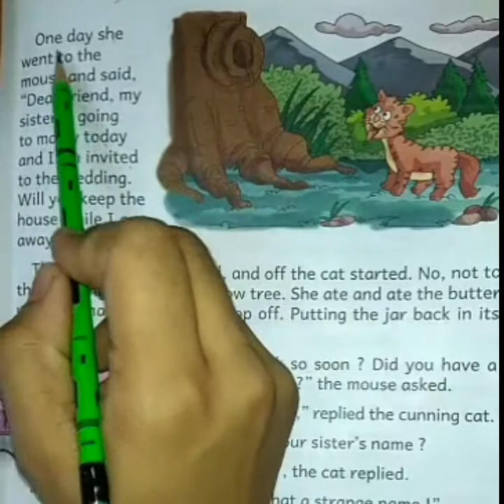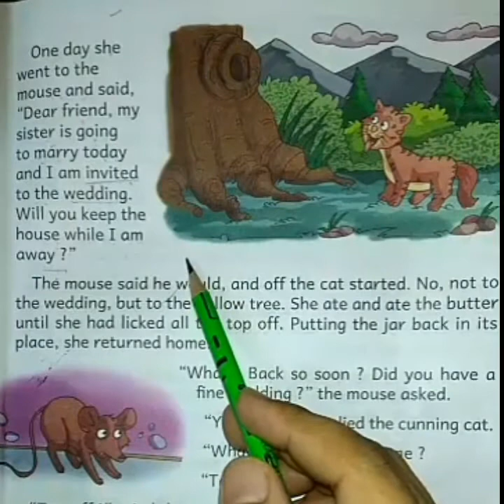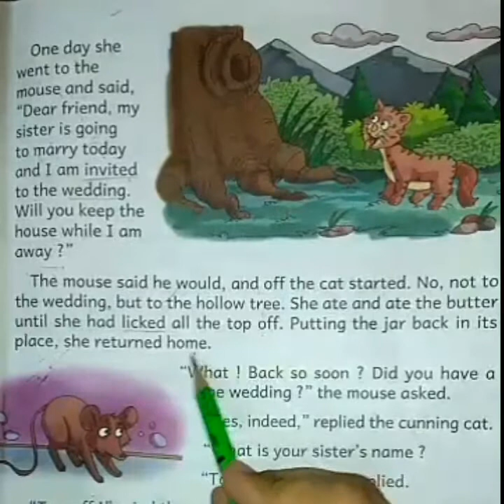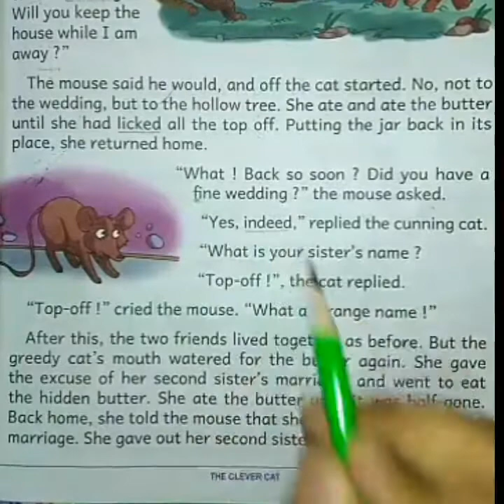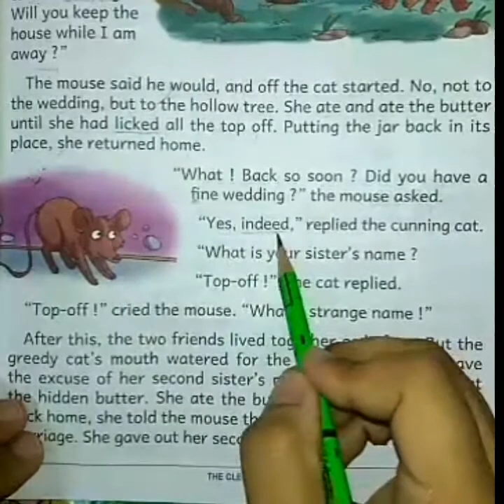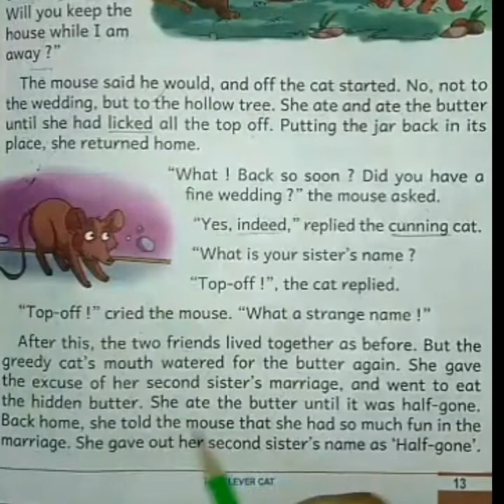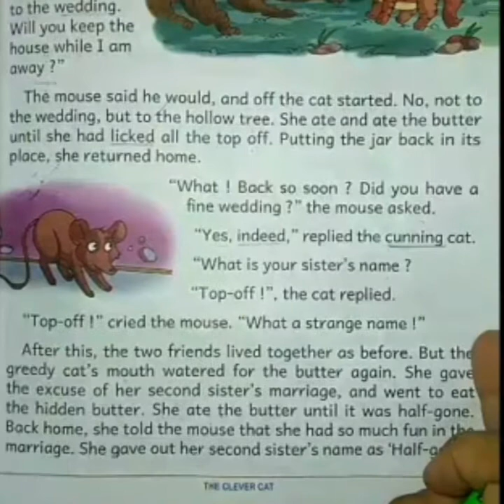CLASS 4 LAYERS OF ENGLISH BOOK CHAPTER-2 THE CLEVER CAT [part-2 ]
Hello everyone ,aaj hm padege LAYERS OF ENGLISH BOOK CHAPTER-2 THE CLEVER CAT STORY CBSE class 4th  , IT IS A VERY INTERSTING STORY About how can a cat and a mouse make bitter enemies always, i hope you will like it.
class 4
IF-I-KNEW-POEM
question-answer
we already completed our hindi explanation of IF I KNEW  poem and new words
primary learning with kusum

thnku for watching my video